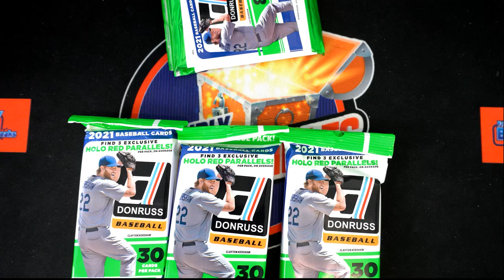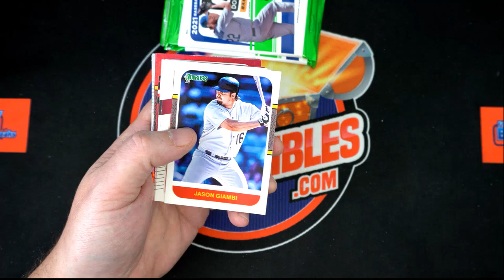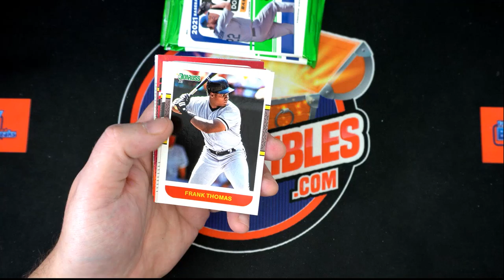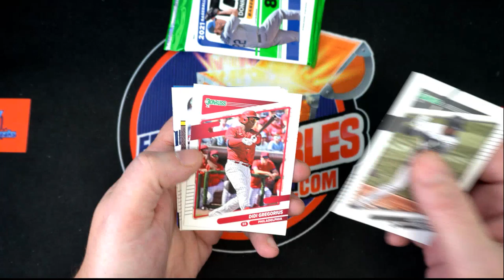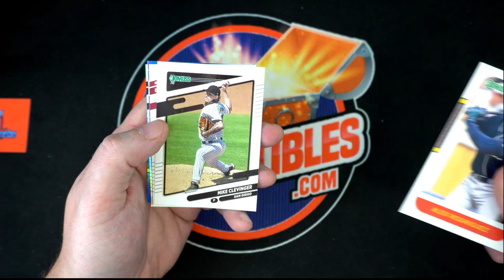INSTANT PACK RIPS for George C of 2021 Panini Donruss Baseball Hobby and Donruss Jumbo